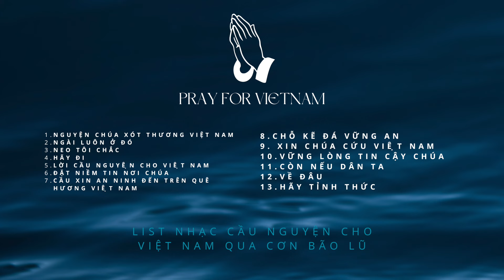PRAY FOR VIỆT NAM - List Nhạc Cầu Nguyện Cho Việt Nam Qua Cơn Bão Dữ | THÁNH CA HAY NHẤT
List nhạc XIN CHÚA XÓT THƯƠNG VIỆT NAM QUA CƠN BÃO LŨ

1. Nguyện Chúa xót thương Việt Nam 00:35
2. Ngài luôn ở đó 05:20
3. Neo tôi chắc 09:40
4. Hãy Đi  13:15
5. Lời Cầu Nguyện Cho Việt Nam 19:10
6. Đặt niềm tin nơi Chúa. 24:00
7. Cầu Xin An Ninh Đến Trên Quê Hương Việt Nam  29:00
8. Chỗ kẽ đá vững an  33:30
9. Xin Chúa Cứu Việt Nam  37:32
10. Vững lòng tin cậy Chúa 42:30
11. Còn Nếu Dân Ta 47:08
12. Về đâu 51:55
13. hãy tỉnh thức   56:43

© Bản quyền thuộc về ISAACTHAI & NT Records & Mục Vụ Nhạc Thánh CMM☞Vui lòng không REUP nếu chưa xin phép!
© Copyright by ISAACTHAI Music & NT Records & CMM Nhạc Thánh Ministry☞ Do not Reup!
Việc đăng ký và chia sẻ bài hát này là để nhiều người được biết đến âm nhạc Thánh hầu cho ảnh hưởng đến nhiều người, cũng là cách khích lệ chúng tôi.

► BIẾT THÊM VỀ MỤC VỤ ÂM NHẠC CƠ ĐỐC CMM ( MỤC VỤ NHẠC THÁNH )

+ Sản xuất NHẠC : 3500 bài hát, trong đó : - 1000 bài nhạc Thánh Ca cổ điển ( kho nhạc cũ )- 1000 bài nhạc Thánh Hiện Đại ( kho nhạc cũ )- 1000 bài nhạc sáng tác mới ( của nhiều nhạc sỹ và chính chúng tôi sáng tác ) - 500 bài nhạc Thiếu Nhi ( nguồn Tiếng Hát Chiên Thơ + nguồn khác )